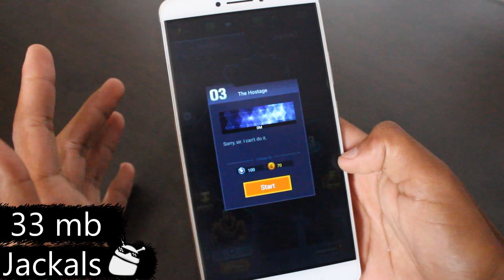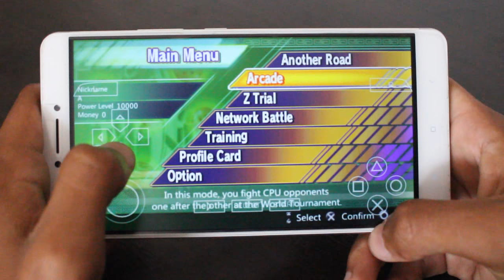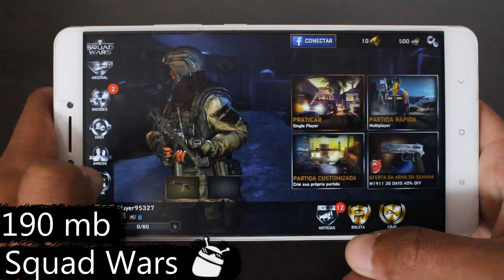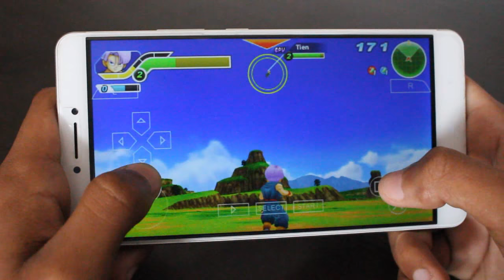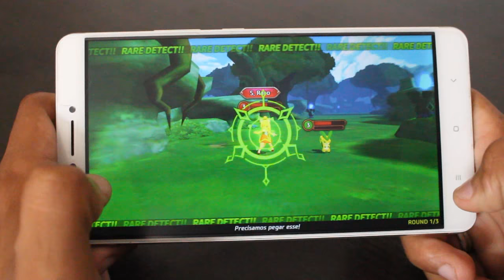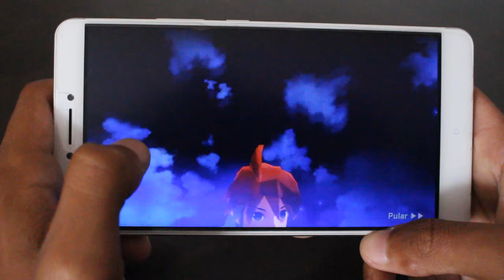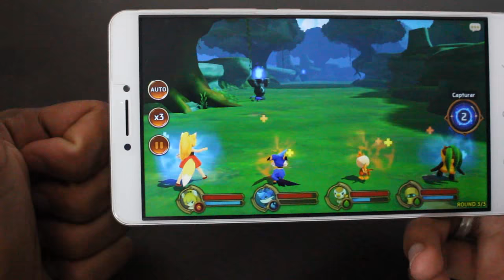Os 5 Melhores Jogos GRÁTIS Para Android da Semana! - #246 2017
Caixa Postal: 90795
Cep: 25620971
Nome: Jean Nunes de Oliveira Silva
Petrópolis - Rj